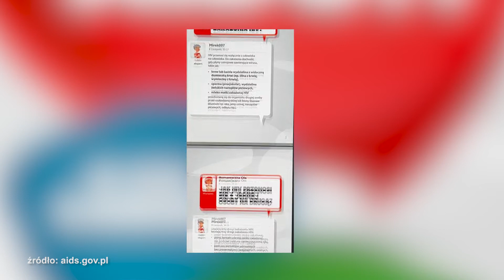Zbadaj się i bądź bezpieczny